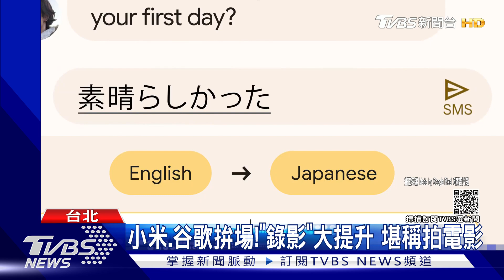有「快門按鍵」!相機也是手機 SONY新品亮相｜TVBS新聞